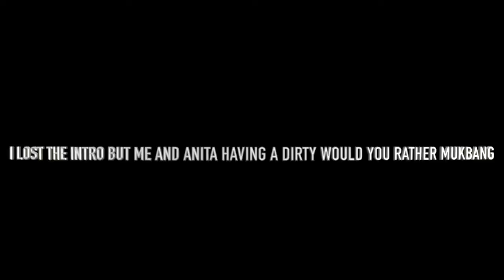JUICY DIRTY WOULD YOU RATHER WITH @ANITARENAI....GETS CRAZY 😳😅